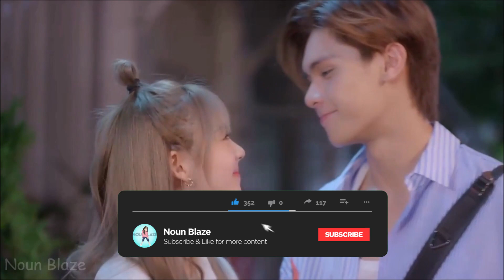Sky & Khongkhwan | Across the Sky (2023)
Across the Sky is a thai drama and I ship Sky (Boss Bulaset Phusinchokwongsa) with Khongkhwan (Earnearn Fatima Dechawaleekul).

Drama: Across the Sky